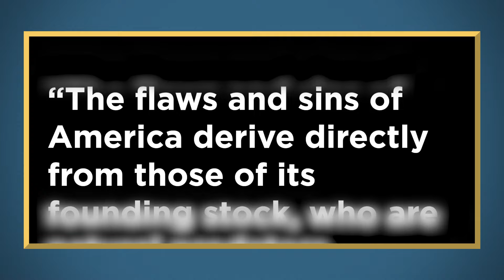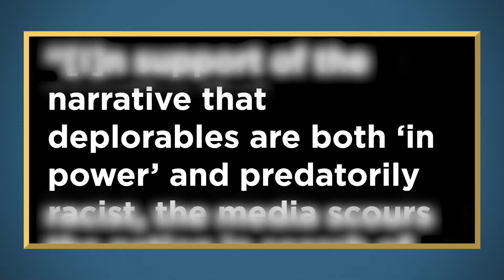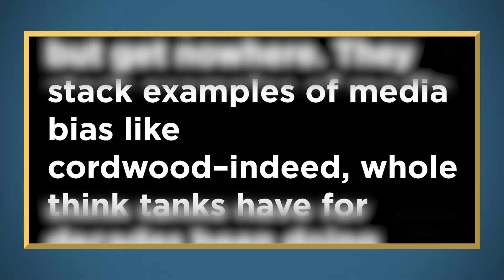The Media Isn't Biased--They're In Charge | The Wade Show with Wade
Complaining about "media bias" shows we have a basic misunderstanding about how power works in America today.